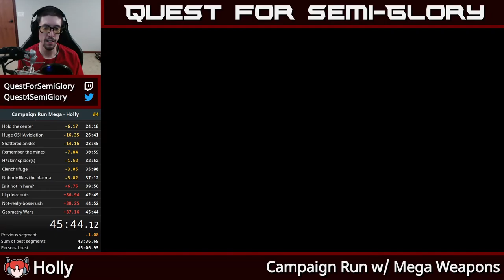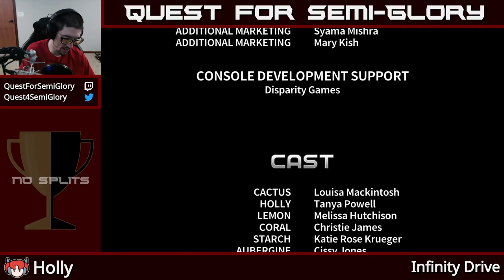Quest for Semi-Practice - Assault Android Cactus Speedruns, Session 154